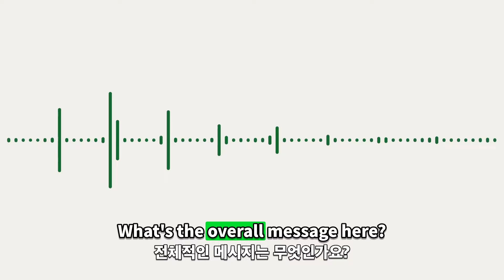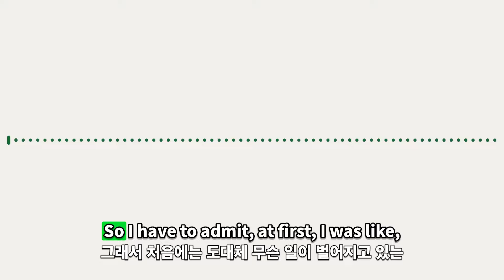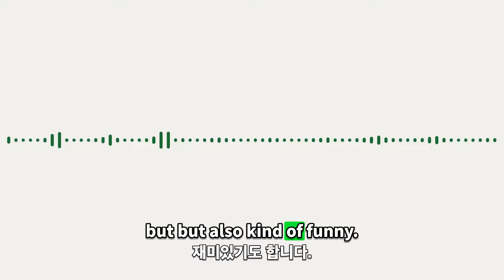[한영자막]구글의 AI 혁신 NotebookLM, 당신의 두뇌를 업그레이드하다 (AI 콘텐츠 스터디)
✅ 핵심 내용 요약
• Google이 선보인 혁신적 AI 도구 NotebookLM의 모든 것
• 25,000,000단어까지 처리 가능한 놀라운 기술력
• AI 팟캐스트가 바꾸는 콘텐츠 소비의 미래

📢 이런 분들이 꼭 보셔야 합니다!
• AI 기술의 최신 트렌드가 궁금하신 분
• 업무 생산성 향상을 고민하시는 직장인
• 개인 기록과 메모 관리에 어려움을 겪으시는 분
• AI 도구 활용에 관심 있는 모든 분

💡 영상에서 다루는 특별한 인사이트
✔️ NotebookLM의 실제 활용 사례와 팁
✔️ AI 생성 팟캐스트의 혁신적인 기능
✔️ 개인 정보 보호와 AI의 균형점
✔️ Google이 그리는 AI의 미래

📳 대한민국 최대 GPTs 오픈카톡방 (비밀번호: gpts2)
🧪 국내1호 프롬프트엔지니어 강수진박사님의 프롬프트엔지니어링 연구방
⏰Time stamp
00:00 🎙️ 소개 및 AI 생성 팟캐스트
00:55 🛠️ Notebook LM의 기능과 활용
02:27 🗣️ Notebook LM 개발자와의 인터뷰
19:36 🔊 오디오 오버뷰의 기술적 발전
40:08 🔮 Notebook LM의 미래와 도전
44:27 🔚 마무리 및 결론